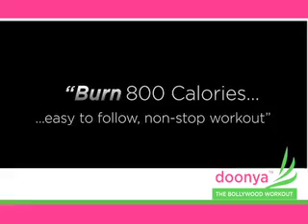Doonya Show Ready to air on Zee TV, Zing and Zee Cinema!